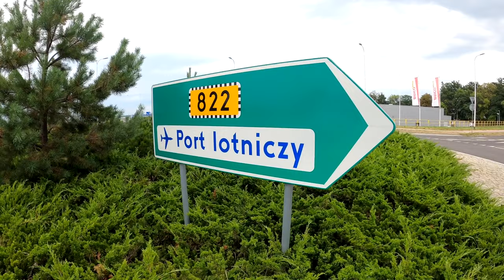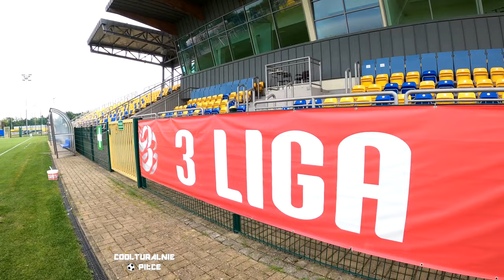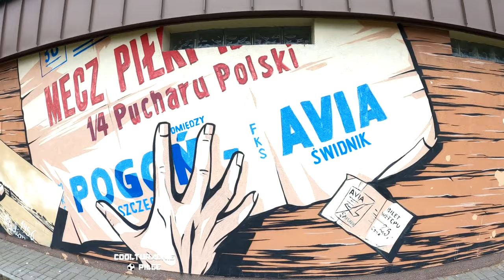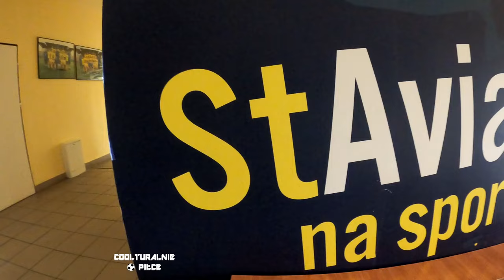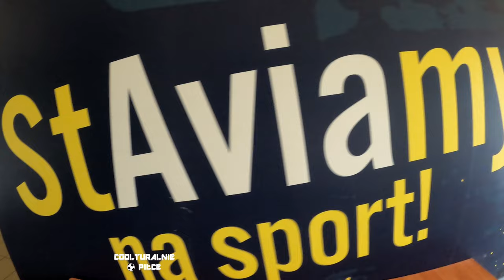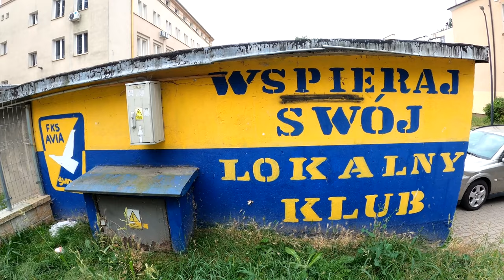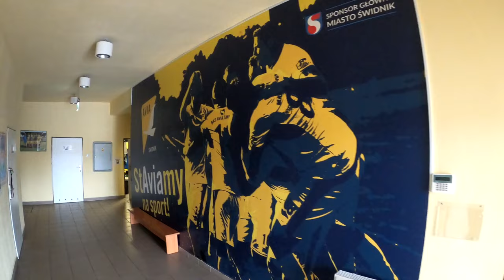Patryk Małecki przed meczem AVIA - WIECZYSTA, sierpień 2023 / COOLTURALNIE W TRASIE #5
Tym razem zajrzeliśmy do Świdnika, w którym to gra obecnie PATRYK MAŁECKI. Avia będzie jednym z faworytów do awansu do 2. ligi, zaś 35-letni pomocnik odpowiedział nam m.in. na pytania o:

+ tym jak przeszedł z 1. do 3. ligi
+ dlaczego Wisła Kraków znajduje się w trudnym położeniu
+ dlaczego wybrał Avię Świdnik
+ Spartak Trnavę, pogromcę LECHA w pucharach oraz jego były klub
+ typ na niedzielny mecz z Wieczystą Kraków

i wiele innych pytań w trakcie 11-minutowej rozmowy. :) Zapraszamy!

Wywiad przeprowadził Kamil Wrona.

Podziękowania dla Agaty, osoby do spraw mediów w Avii Świdnik oraz trenera Łukasza Mierzejewskiego za możliwość nagrania wywiadu.

Zapraszamy ponadto na nasz portal na Facebooku - tam codziennie dzieje się coś ciekawego!